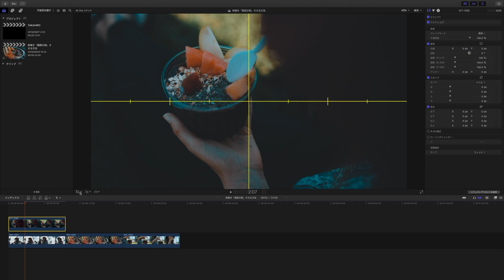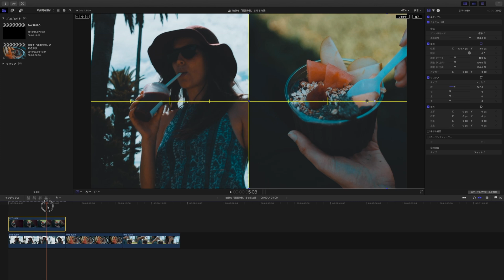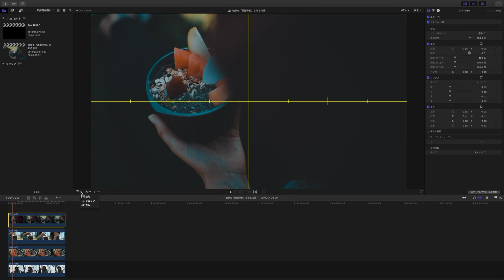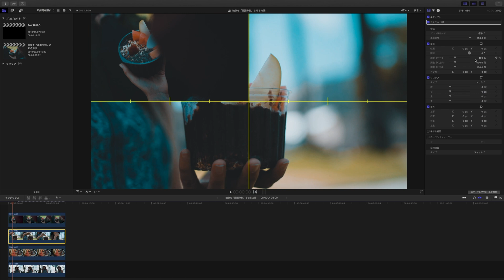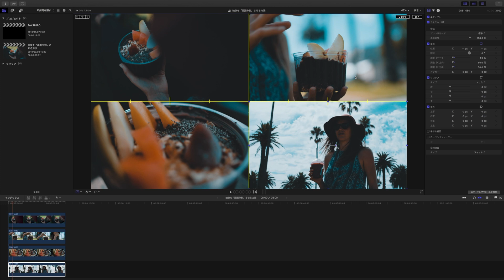Final Cut Pro - 映像を「画面分割」させる方法 / Split Screen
Takahiro Matsuoka / 松岡高宏